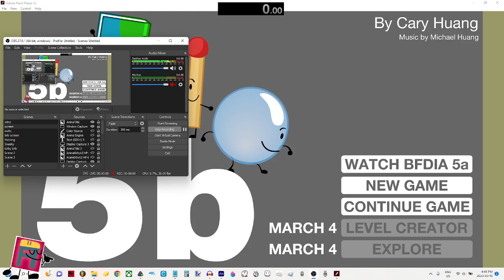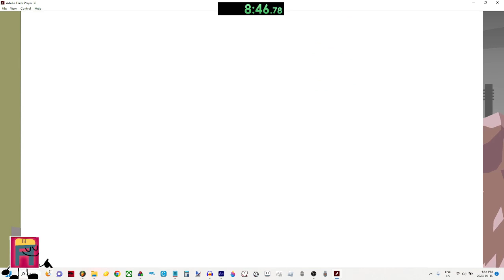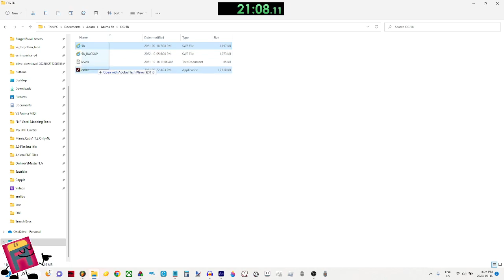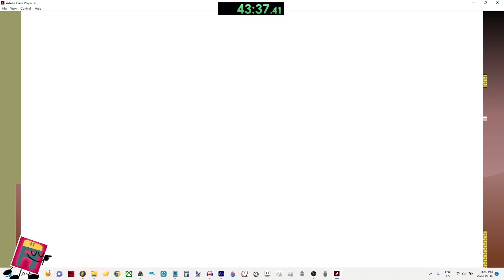5b speedrun!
improved by 20 min